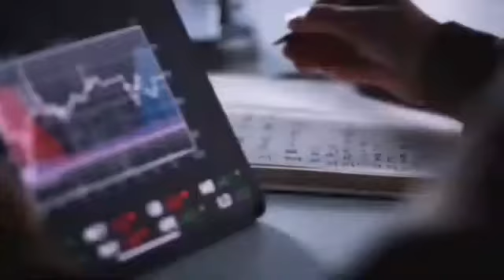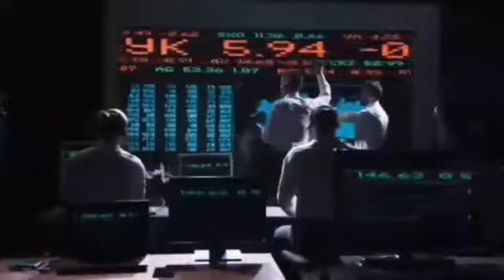CARDANO EXPERTS PRICE PREDICTION FOR 2023 PREDICT CARDANO WILL REACH $200 VERY SOON. CARDANO PRICE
From a specialized perspective, the expansion in ADA's worth in the course of the most recent 11 days has made ready for Cardano to rest into the overbought zone. Obviously, the new assembly has been a colossal help for ADA holders. Be that as it may, financial backers are anticipating that positive energy should proceed. Like that, a pattern inversion can kick in on a large scale outline.
Besides, there were multiple times when ADA entered the overbought zone in 2021. For example, in February when ADA rose by 217%, in May when ADA valued by 126%. Also, on the other hand in August when ADA shot up by 107% just prior to denoting the ATH.It is critical to take note of that notwithstanding coming to the overbought zone in February and August of 2021, ADA kept on mobilizing. Maybe, we could expect a similar this time given the condition of the market's sentiment.As per the Fear and Greed record, the persevering apprehension in the market has died down surprisingly in just five days. It got back to an unbiased area at the hour of composing. Prominently, right now, it appears as though ADA's assembly could support. A little union on the value outline can assist ADA with going up further.

Notwithstanding, since the total stock on the organization has still not recuperated from misfortunes, financial backers could ideally proceed to HODL their ADA.

Cardano holders right now aren't being rushed in changing out for benefits the manner in which they did after the 12.49% meeting on 2 February during which long haul holders' (LTH) selling consumed more than 152.37 billion days.Over 61% of Cardano's all out supply is held by mid-term holders. Be that as it may, these LTHs also have some impact over the cost activity since they have been holding around 12 billion ADA in their wallets. Subsequently, selling from their end could be unsafe to a solid, consistent ascent.

However, now that the rate at which ADA changes hands has dropped significantly, the convention could maintain. Fundamentally on the grounds that a solid climb needs solid help from financial backers, which Cardano is by all accounts getting a charge out of late.